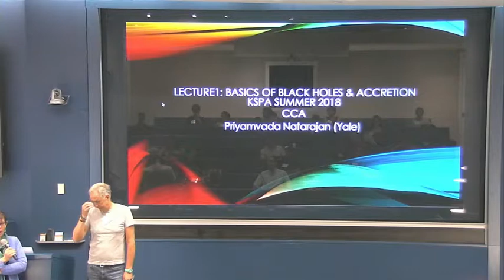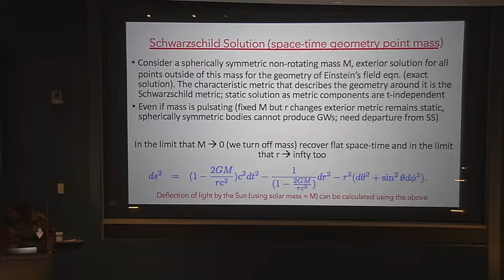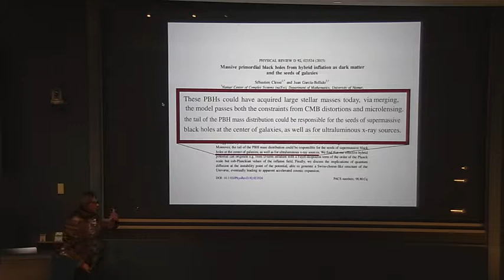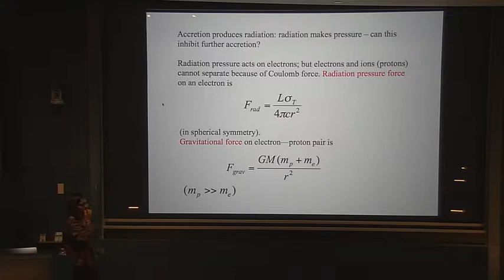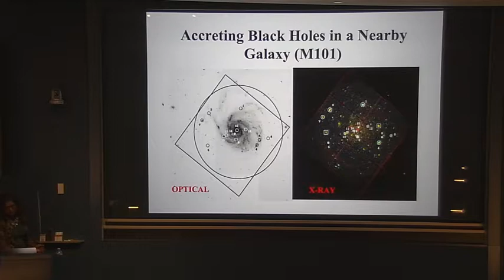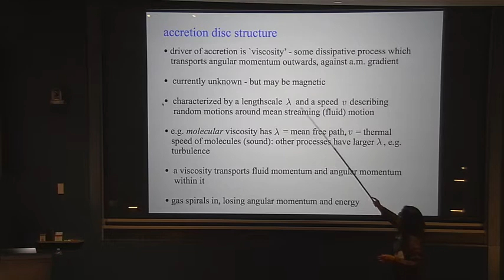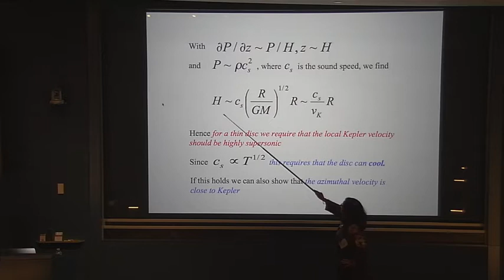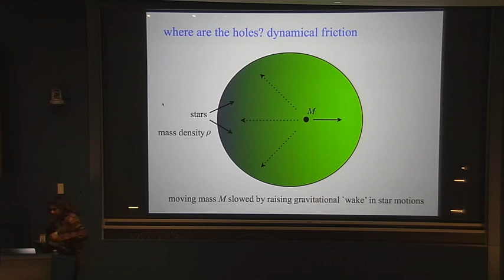KSPA Priya Natarajan 1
Priya Natarajan Lecture 1